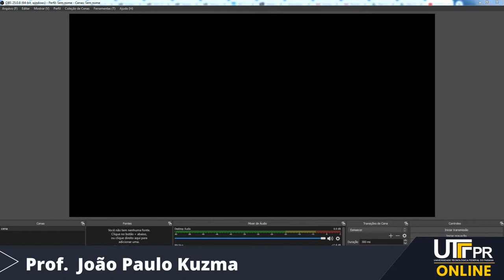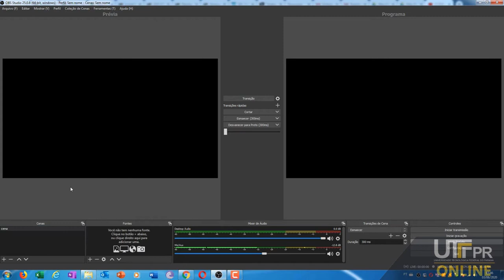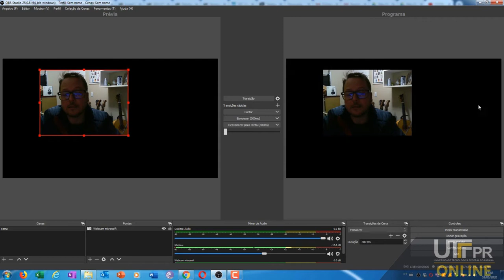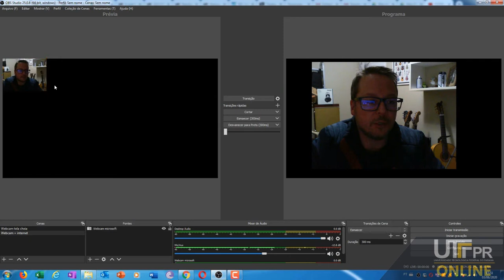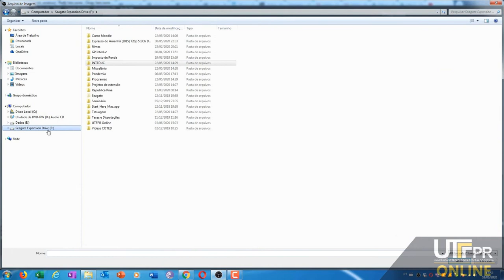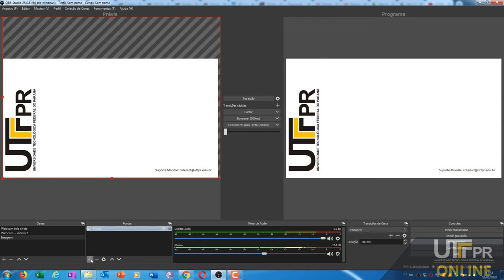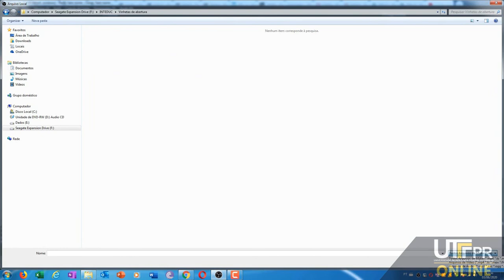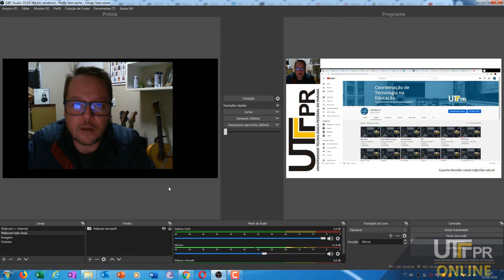OBS Montagem de Cena